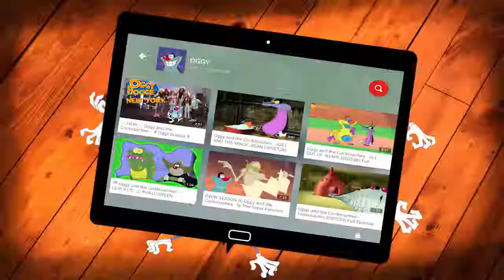🎁Happy celebrations with Oggy and the cockroaches!🎁 720p 30fps H264 192kbit AAC